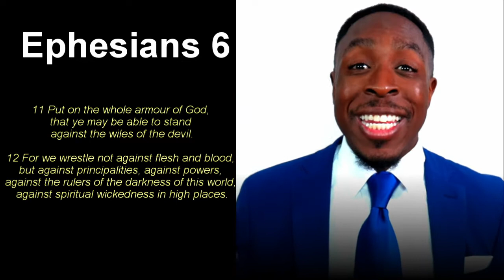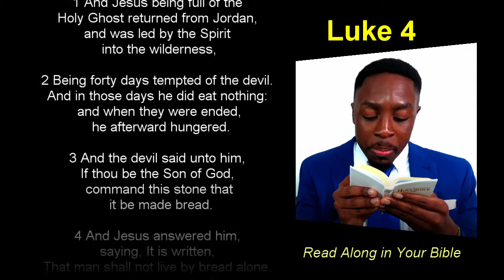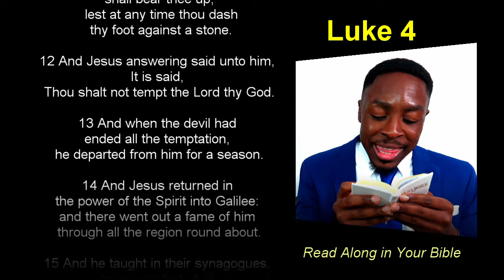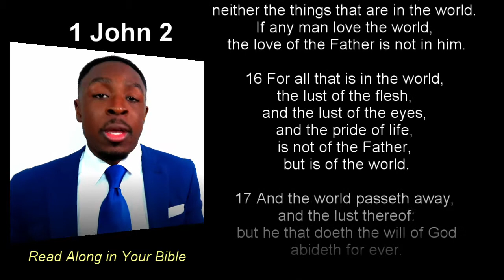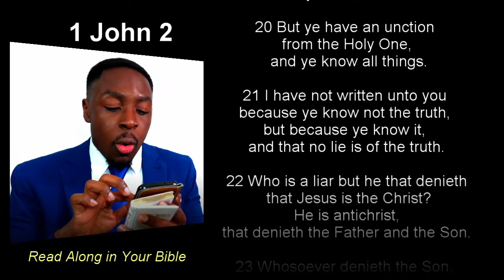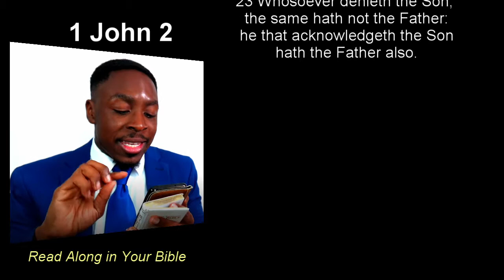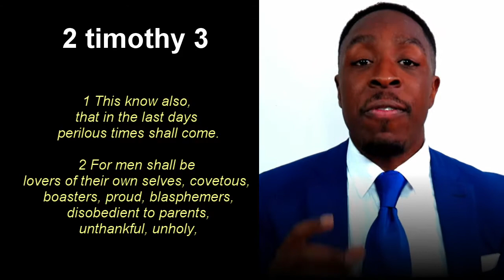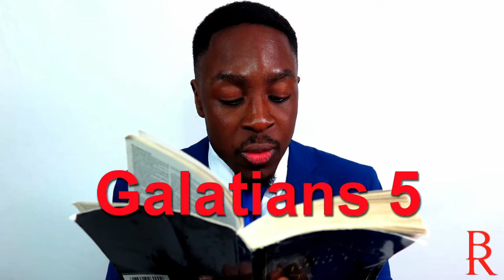Ways How to Overcome Sin & the devil | 3 Tricks of the Enemy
Today we are talking about spiritual warfare and how to defeat the devil

• SIGN-UP- TheBlessingReport.com

Podcasts